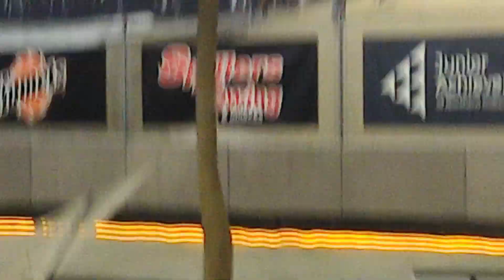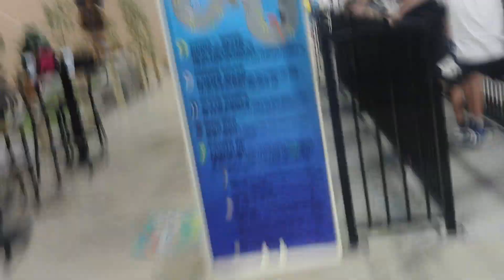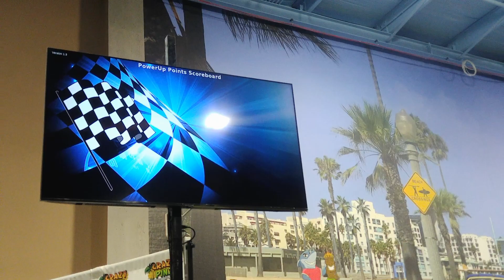Wesley and Alicia Go Karting in a Double Seater 2 (3 Rivers Kart)